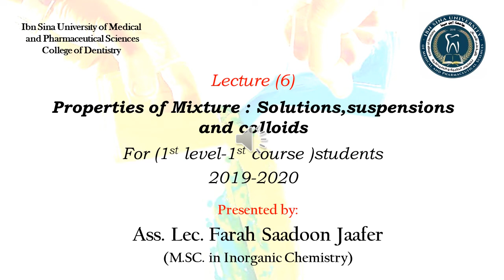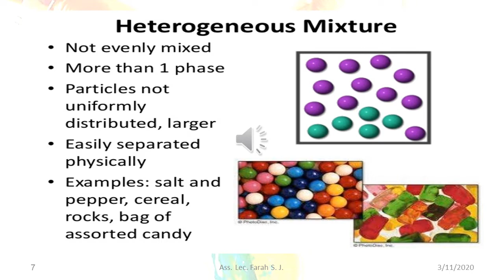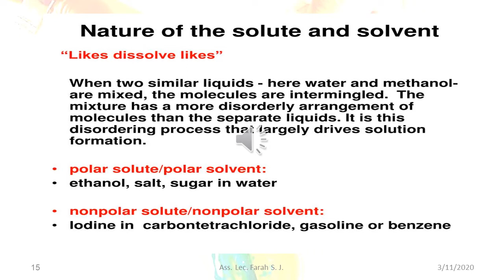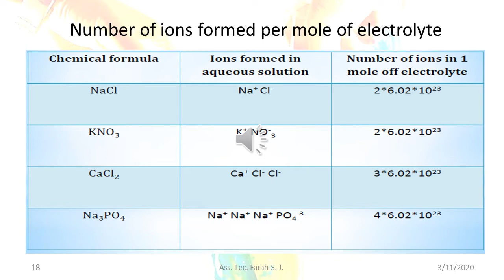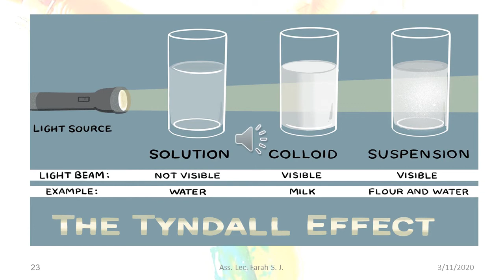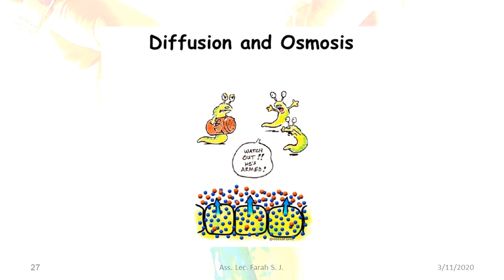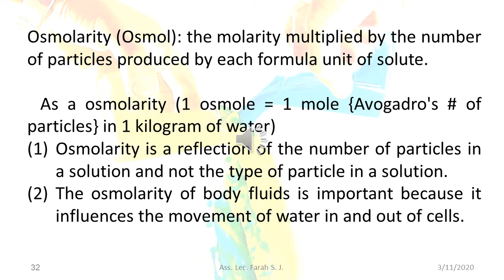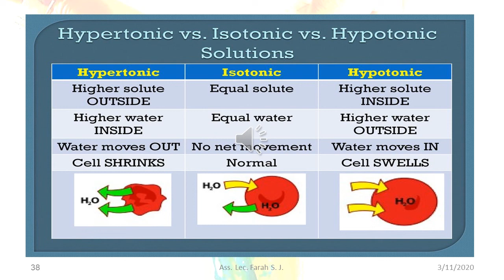lecture 5 - Chemistry